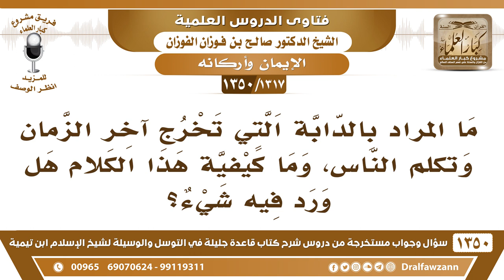[1317 /1350] ما المراد بالدابة التي تخرج آخر الزمان وتكلم الناس؟ الشيخ صالح الفوزان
-[1317 /1350] السؤال: ما لمرادٍ بالدابة التي تخرج آخر الزمان وتكلم الناس، وما كيفية هذا الكلام هل ورد فيه شيء؟
الجواب: هذا من علامات الساعة خروج الدابة: ﴿وَإِذَا وَقَعَ الْقَوْلُ عَلَيْهِمْ أَخْرَجنَا لَهُمْ دَابَّةً مِنَ الْأَرْضِ تُكَلِّمُهُمْ﴾ [النمل: 82]، هذا في آخر الزمان من علامات الساعة الكبار، خروج الدابة، تُكَلِّمهم يعني: تكتب على وجوههم هذا كافر وهذا مسلم.
للاشتراك في قناة الشيخ صالح الفوزان
أسئلة وأجوبة من شرح قاعدة جليلة ( 1350 ) مقطع

للاستفسار والإقتراحات والدعم
رئيس الفريق
لمشروع كبار العلماء